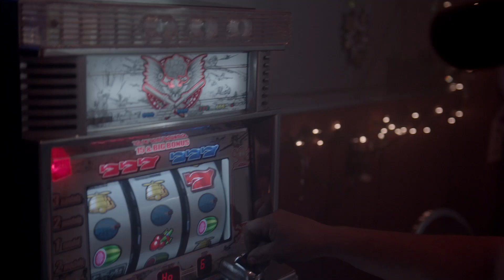American Authors - American Authors Welcome The Vamps to LIFT (VEVO LIFT)